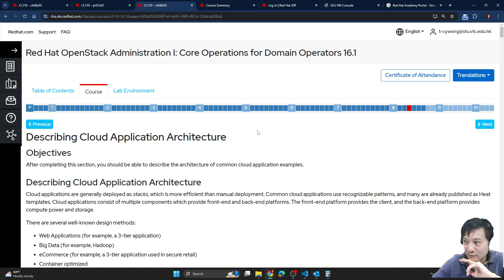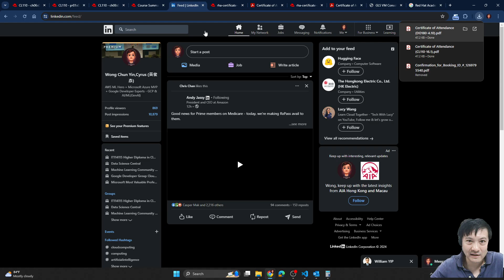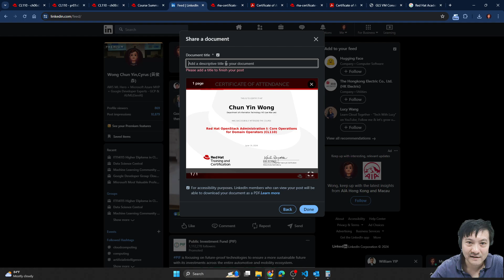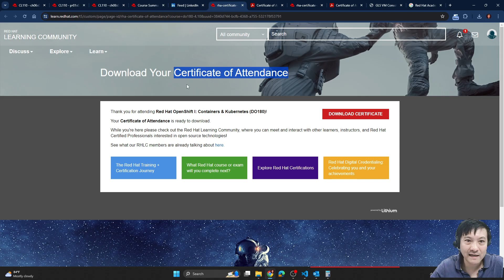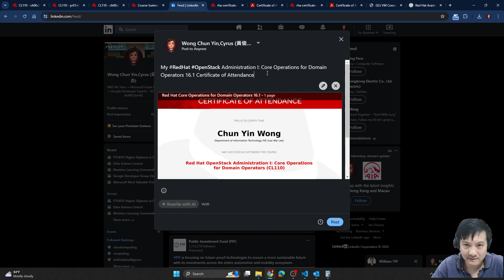How to get your Red Hat Academy Certificate of Attendance and sharing it in LinkedIn?